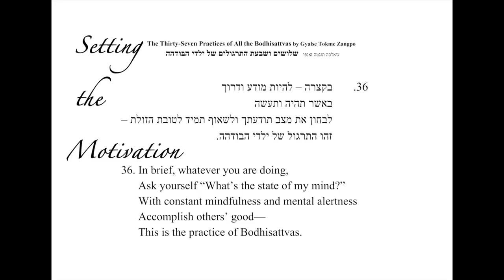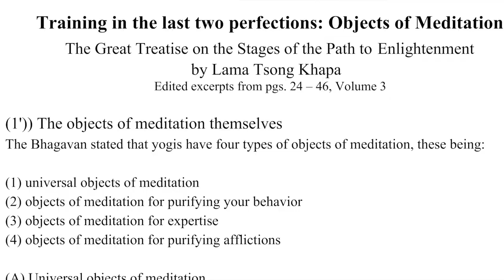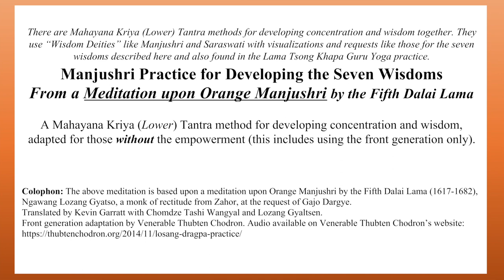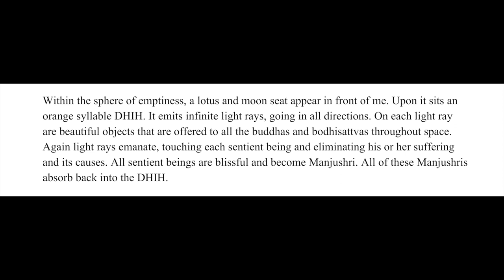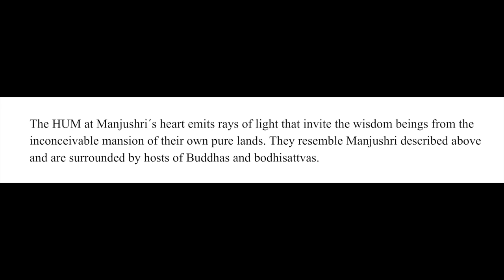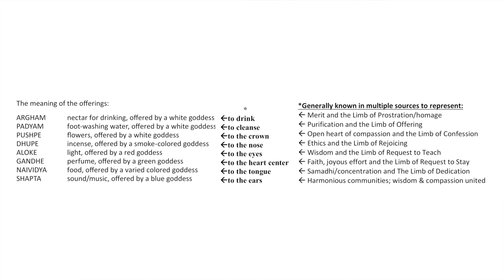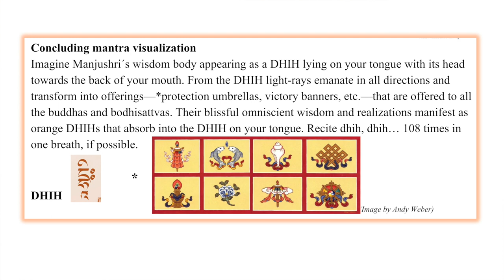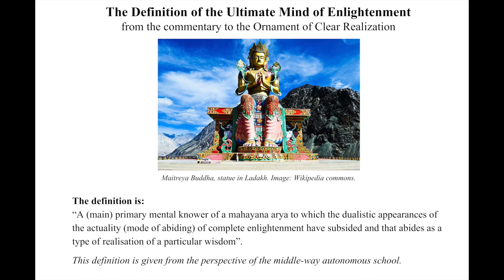11C1_How to Start Tantric Practice_Brief Explanation of Manjushri Meditation for Everyone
Class starts with a preliminary conversation on 37 Practices of a Bodhisattva for the first 15 minutes.
Verse 36: Motivation
Verse 22: Introduction

Then, after 15 minutes: How to Start Tantric Practice: A Brief Explanation of Manjushri Meditation for Everyone

Related Guided Meditation on Orange Manjushri by the Fifth Dalai Lama (A Manjushri Buddha, Front Generation Sadhana)

Special thanks to the artists for their rendering of these precious images and for their permission to use them in this compilation:

More on Manjushri (first half is about the Praise to Manjushri Prayer, second half is about Manjushri himself):